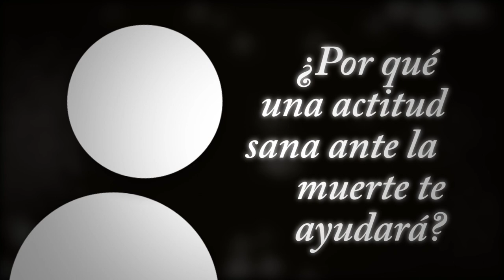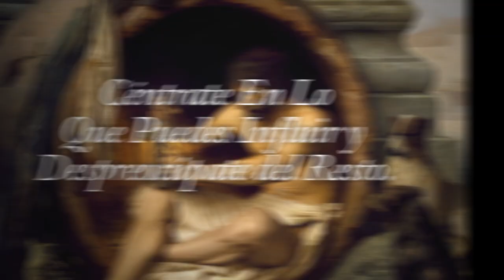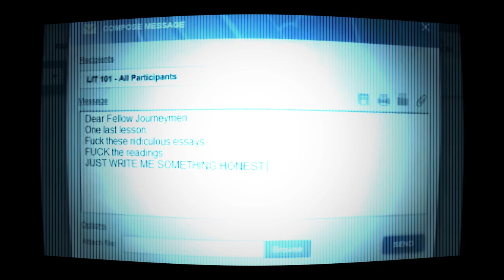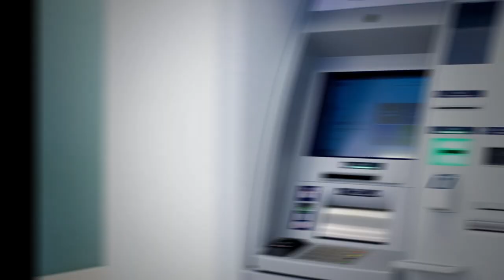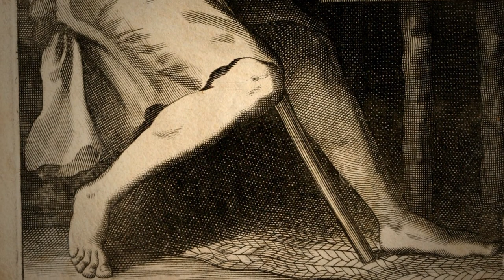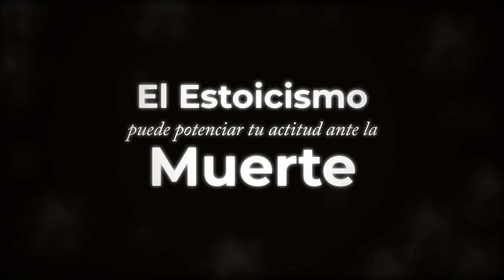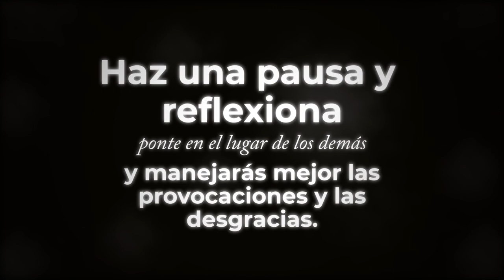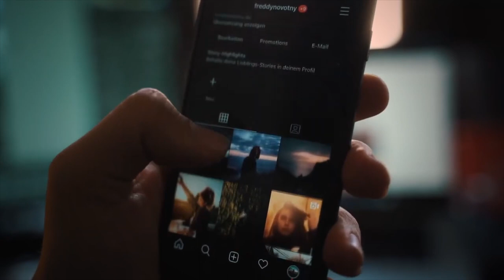😲 CÓMO ser ESTOICO ▶ FILOSOFÍA ANTIGUA para la VIDA MODERNA - MASSIMO PIGLIUCCI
Tal vez estés pasando por una etapa con un alto nivel de estrés. Quizás sufres una gran saturación de trabajo. O estás empezando a com - prender las responsabilidades que conlleva tener un hijo. O pue - de que estés viviendo una tormenta emocional como consecuencia de una nueva relación fallida. Sea lo que sea, seguro que puedes encontrar las palabras justas dentro de la sabiduría estoica.
El estoicismo es una filosofía práctica cuyo mensaje esencial es: no podemos con - trolar lo que nos pasa, pero sí cómo respondemos a ello. Cuando nos hacemos pre - guntas tan corrientes como «¿Qué puedo hacer para controlar mi rabia?», «¿Qué debo hacer si alguien me insulta?», «¿Qué puedo hacer para no sentir temor ante la muerte?», o incluso «¿Cómo debería gestionar los éxitos que obtengo?» lo que en realidad nos estamos preguntando es de qué forma deberíamos vivir nuestra vida para ser más felices. Y no parece una cuestión sencilla de responder… En Cómo ser un estoico, el filósofo Massimo Pigliucci ofrece el estoicismo, la antigua filosofía que inspiró al gran emperador Marco Aurelio, como el mejor camino para conseguirlo. Mediante una conversación entre el mismo Pigliucci y Epicteto, el antiguo esclavo convertido en maestro, y un sinfín de consejos, ejercicios prácti - cos y propuestas de meditación, este vídeo se convierte en la guía esencial para vivir la vida según las pautas del estoicismo y encontrar las soluciones que esta filosofía práctica puede aportar a nuestros problemas modernos.